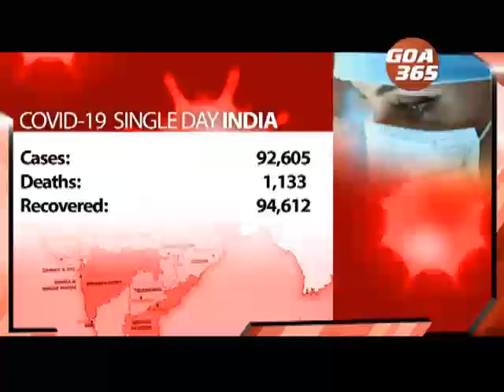Single day covid-19 recoveries surpass single day cases for second straight day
The coronavirus cases in India has reached 54 lakhs after recording more than 92,000 cases in last 24 hours for the consecutive for the day in a row. However, the single day recoveries of patients have crossed single day jump of cases after recording more than 94,000 recoveries for the straight second day. This takes total number of recovered patients to 43 lakhs.